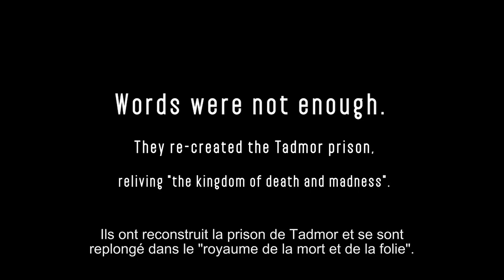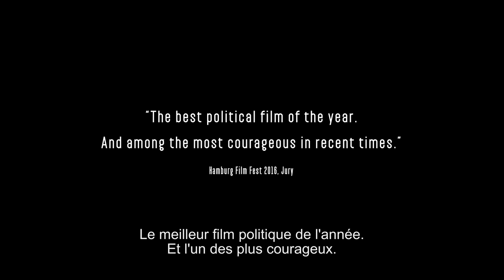Tadmor Trailer ST En/Fr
TADMOR
un film de Monika Borgmann & Lokman Slim

MARS 2017
Premières en présence des réalisateurs et de Amnesty International
DELÉMONT, Cinéma La Grange: Samedi 11.03. à 18:00
STE CROIX, Cinéma Royal: Lundi 13.03. à 19:30
NEUCHÂTEL, Cinéma Minimum: Mardi 14.03. à 20:00
GENÈVE, Cinéma Spoutnik: Mercredi 15.03. à 17:30 et 20:30
ORON, Cinéma d'Oron: Samedi 18.03. à 17:00
LAUSANNE, Zinema: Samedi 18.03. à 20:00
TRAMELAN, Le Cinématographe: Dimanche 19.03. à 20:00

Un groupe d’hommes libanais brise le silence sur leurs longues années passées dans la tristement célèbre prison syrienne de Tadmor (Palmyre).
Les mots ne suffisant pas à surmonter le déni du gouvernement syrien et de ses alliés, ces anciens prisonniers politiques décident de revivre leur supplice. Ils mettent en scène « le royaume de la folie et de la mort » en endossant les rôles des prisonniers et des gardiens.
Un film complexe et sensible dédié aux survivants et à ceux qui restent emprisonnés.

"Le meilleur film politique de 2016, et un des plus forts des dernières années."
- Jury Filmfest Hamburg 2016

"Un hommage à la volonté de survie des prisonniers."
- Die Zeit

"La caméra est simultanément transformée en arme, en porteuse de vérité et en flamme ardente utilisée pour illuminer la vie qui résonne encore dans les corps des quelques personnes qui ont survécu à la prison de Tadmor."
- Cineuropa

TADMOR - English Summary

A group of Lebanese men break their silence about the long years they spent in Syria’s notorious Tadmor Prison.
Words were not enough to overcome Syrian and allied government denial. They decided to relive this ordeal, re-enacting "the Kingdom of Madness and Death" as both the prisoners and guards.
A complex and immersive vision of today's political violence, TADMOR is an award-winning film dedicated to survivors and those still imprisoned.